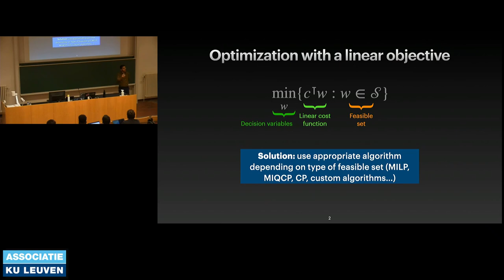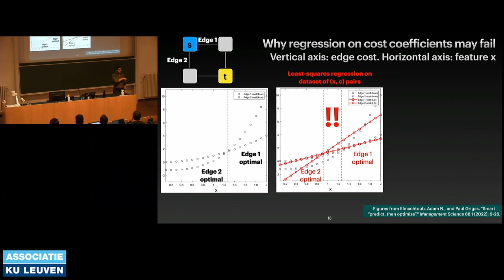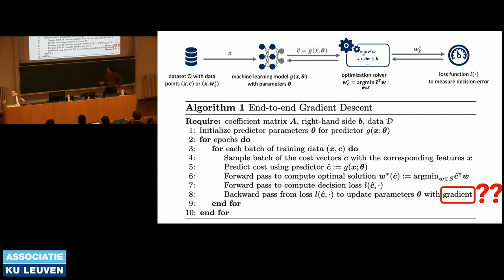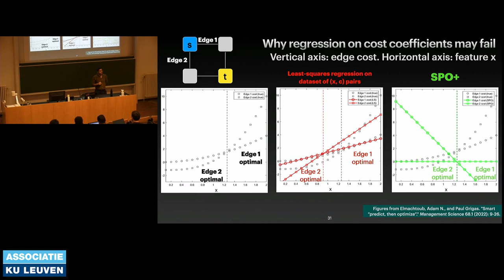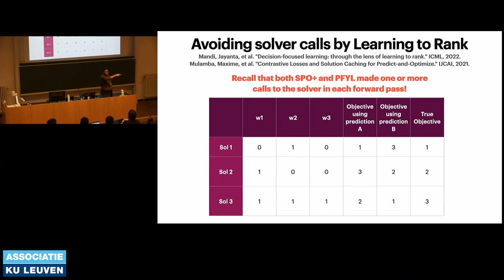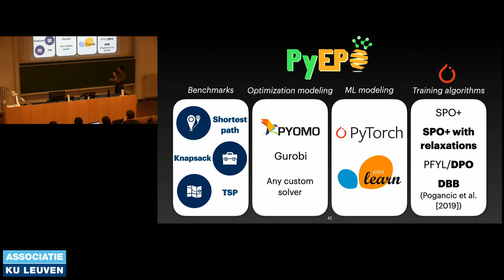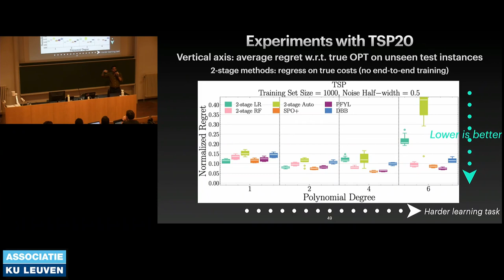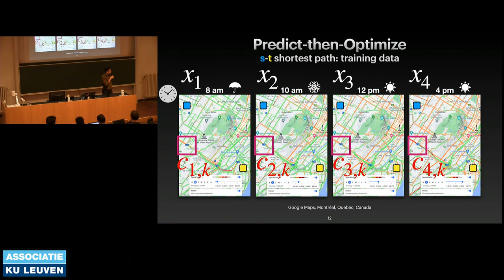ACP Summer School 2023: "Predict-then-optimize" by Elias Khalil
Full title: "Predict-then-optimize: A tour of the state-of-the-art using PyEPO"